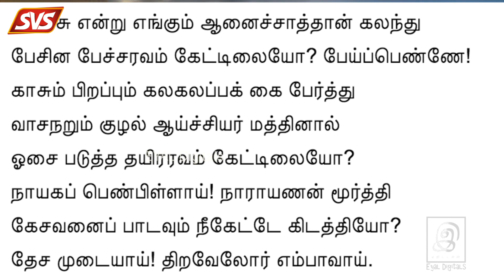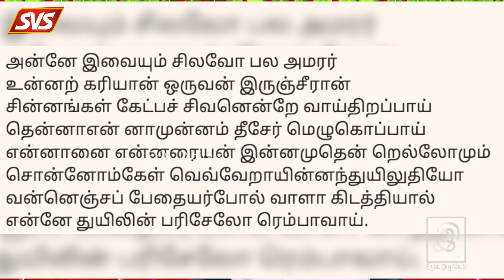திருப்பாவை & திருவெம்பாவை பாசுரம் 7 - Margali Special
Now Mr.G.Gnanasambandan's books are available in Amazon kindle:

In this Margali Special Video, Mr.G.Gnanasambandam gives explanation to Thiruppavai and Thiruvempaavai with songs sung by professionals.